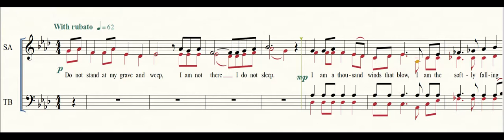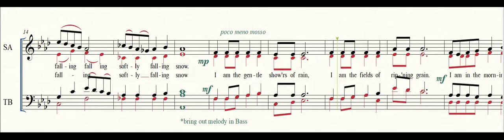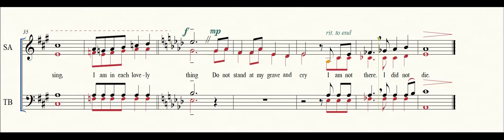Do Not Stand at My Grave and Weep, composed by Adam Orban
This song is suitable for upper level high school choirs or college choirs.